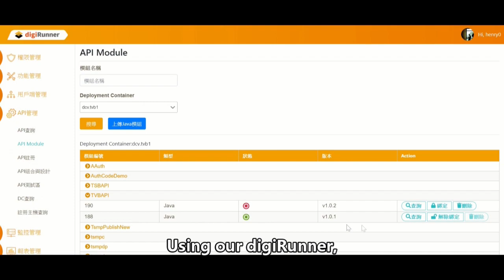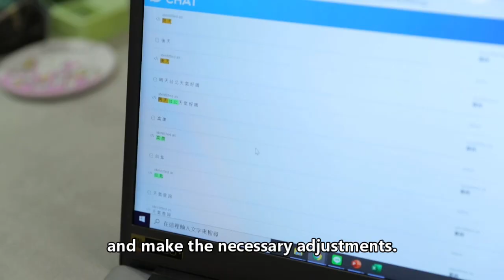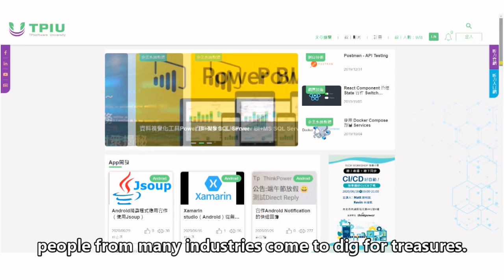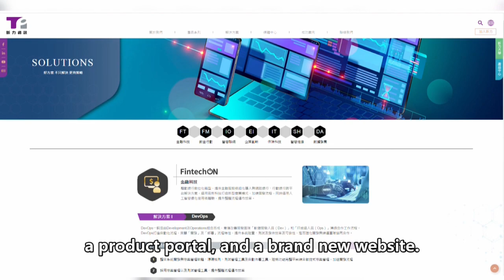TPIsoftware on MadeInTaiwan | FinTech enterprise software solutions to promote MIT to the world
TPIsoftware's corporate mission is to assist customers in realizing their digital technology dreams. By employing the most outstanding talents, using the latest technology and software engineering methods, and incorporating mature project management and auditing, TPIsoftware provides the highest quality software services, to help businesses successfully accomplish the application of digital technology, as well as assist customers in creating new business opportunities and value.

At TPIsoftware, honesty is the key of corporate culture. We strive to provide tailored software systems and services for large enterprises, win the trust of the industry, and establish long-term relationships with customers.

TPIsoftware also values personnel growth and continuous progress. We uphold a serious attitude and the best service spirit, to pursue customer satisfaction and with the most professional technology.